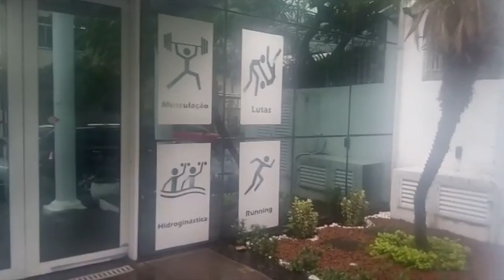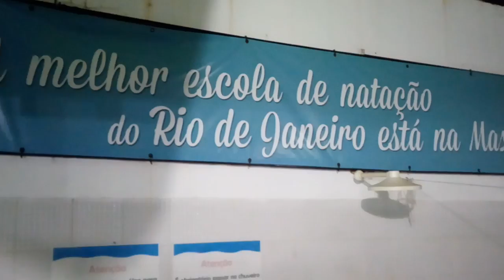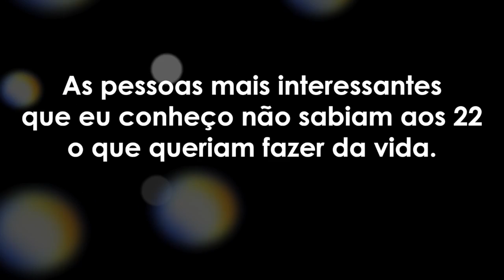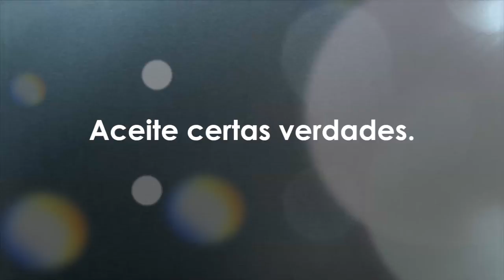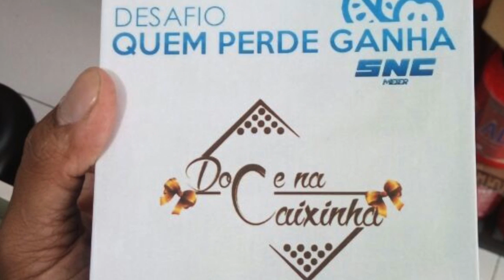QUEM PERDE GANHA EP 6 Loja SNC MEIER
Celebrando a vida com o Reality Quem Perde Ganha da SNC MEIER na academia Max fit